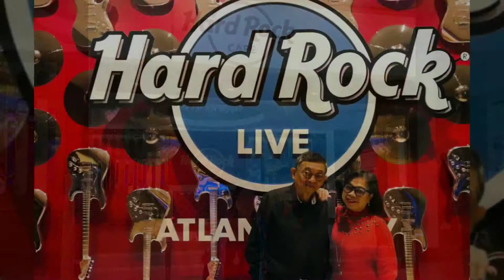Visit family- Virginia- New York- New Jersey- Philadelphia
Love to spend Christmas with my family